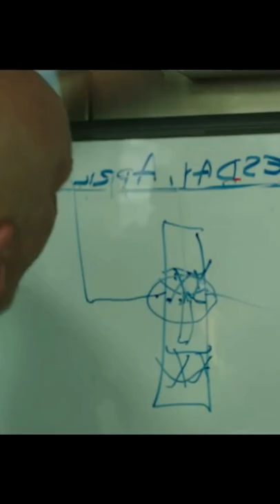DEEPWATER HORIZON - Movie Review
A story set on the offshore drilling rig Deepwater Horizon, which exploded during April 2010 and created the worst oil spill in U.S. history.

Please check out my Letterboxd profile for HUNDREDS of more non-spoiler reviews including every new movie in theaters and old movies as well

Triller: @senorpequenos
Clapper: @senorpequenos